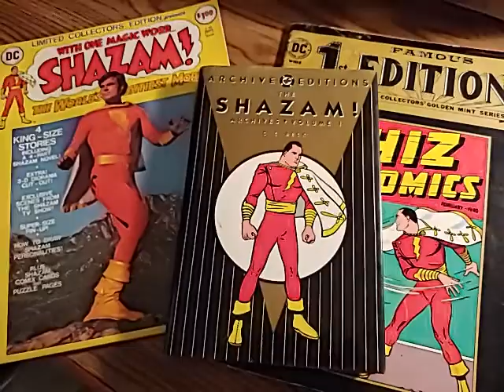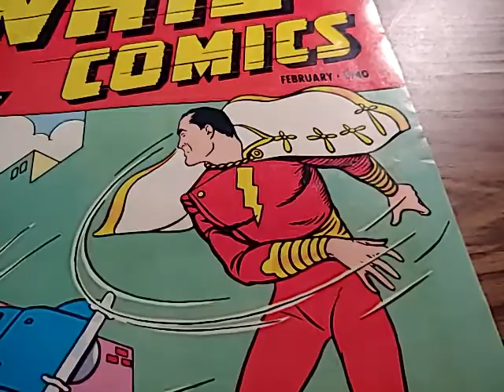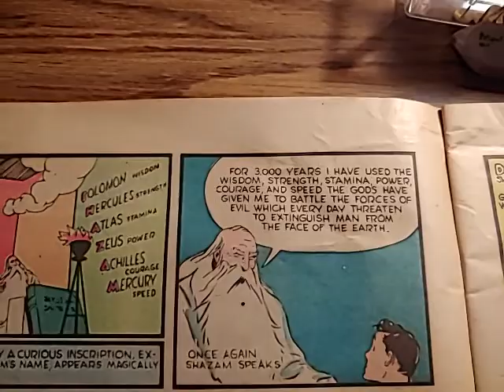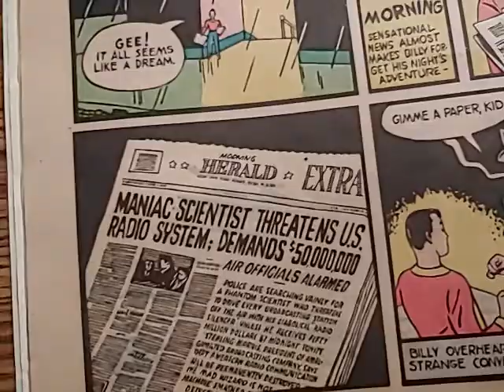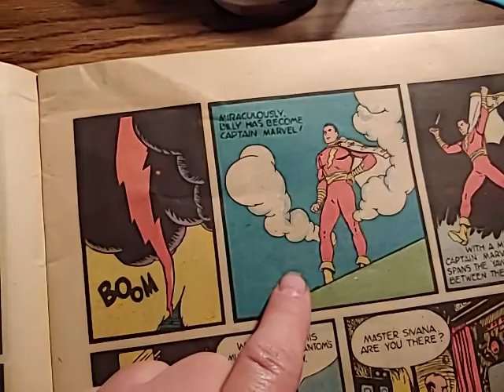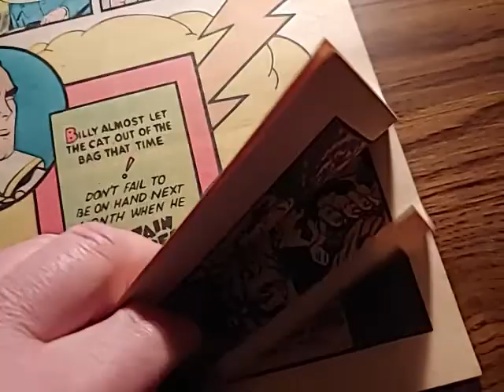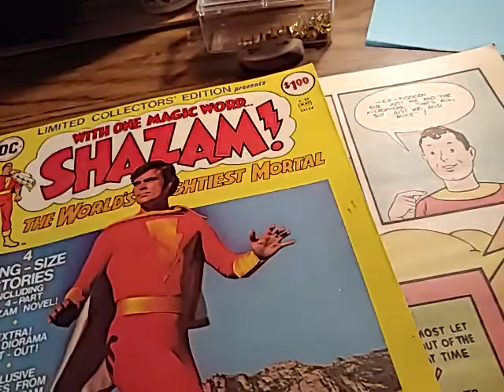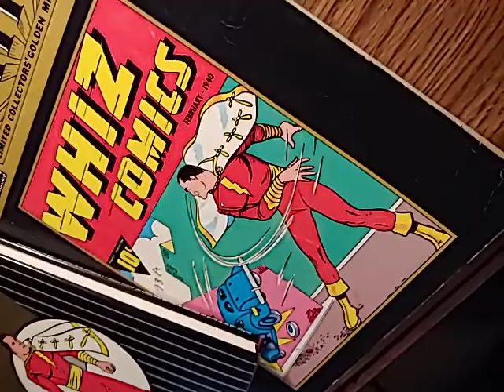Whiz comics. Captain Marvel.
Review and critique of the artwork and story. History of the character and publication.